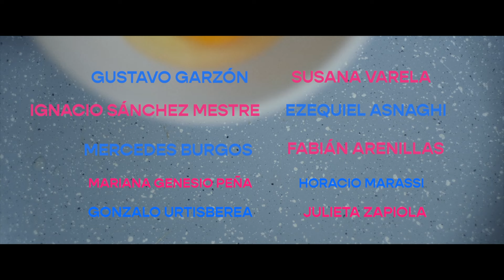LA ESTRELLA QUE PERDÍ | TRAILER